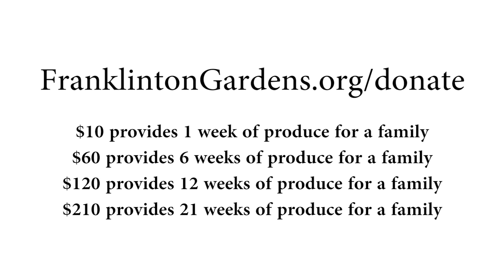Support Franklinton Gardens 2016 CSA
Learn how you can help Franklinton Gardens expand our neighborhood Community Supported Agriculture weekly market bag program in 2016.